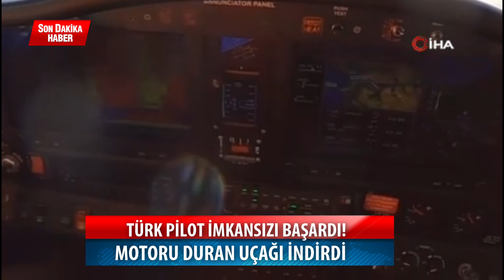Türk Pilot İmkansızı Başardı!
İzmir’in Selçuk ilçesinden kalkış yapan eğitim uçağı motor arızası nedeniyle Aydın Çıldır Havaalanı’na acil iniş yaptı. Öğrenci pilotun sakin ve soğukkanlı tavırlarla uçağı piste indirdiği o anlar kameraya yansıdı.